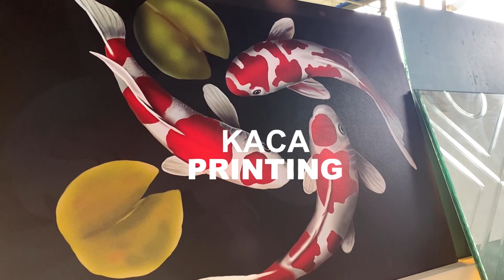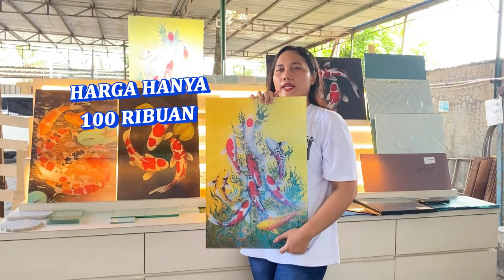KACA SEKARANG BISA DI PRINTING |HASIL 3D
Follow @esaglass.id